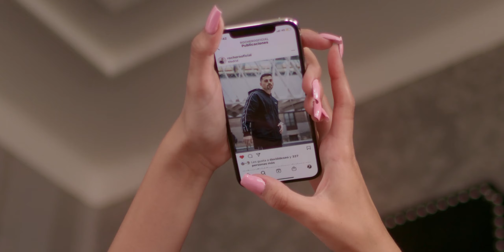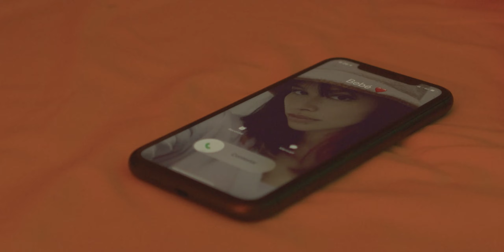"Bebé" videoclip para Roster Music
Videoclip Llamada Perdida de Rochero producido por La Barbería Films
Realizador:  Luis Calderón
Producido por:  La Barbería Films
Dirección y guion: Ricardo Campoy
Director de fotografía: Arsénio Muñoz
Auxiliar de cámara y foto fija: Carlos Boneta
Ayudante de realización: Jorge Campos
Operador de drone: David Calle
Producción: Juan Carlos Iglesias (Roster Music) y  María Rivera (La Barbería Films)
Vestuario: María Rivera
Maquillaje y peluquería:  Eva Prados
Estilismo:  Twins Stylists
Actores: Larimar L , Julio “El Feroz” y Jesús de Manuel
Actores secundarios: Paco Moraño, Abraham Rodríguez “Uko”, Antonio López, Eva Oliveira, Yanira Ayuste, Farah Korchi, Jessica Canto, Aurelio Merino, José De Marcos, Nicolás García, Guillermo David Trujillo y Alejandro Juárez
Agradecimientos especiales: Ayuntamiento de Puertollano, Ayuntamiento de Consuegra, Finca Zielo Las Beatas, Seda Y Organza Trajes De Novia, Eventos Videocors, David Fernández “Mowlihawk” y Marcos Jiménez